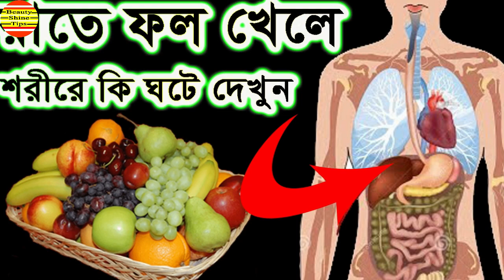রাতে ফল খেলে শরীরে কি ঘটে জানেন জানতে চাইলে দেখুন ! Health Tips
রাতে ফল খেলে শরীরে কি ঘটে জানেন জানতে চাইলে দেখুন !